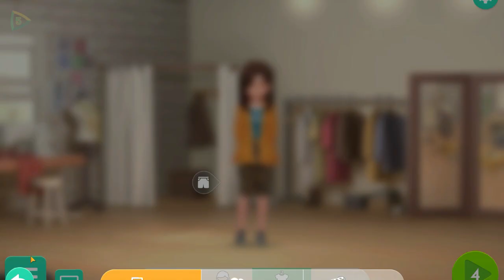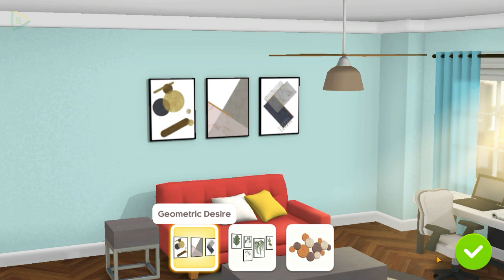Project Makeover Game v1 - Fashion Games